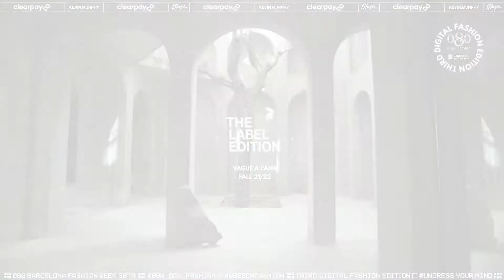080 Barcelona Fashion Octubre 2021 - Dia4